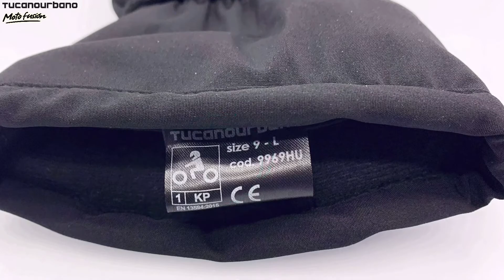Disecciono el guante calefactable Tucano Urbano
Disecciono el guante Tucano Urbano modelo Handwarm para ver que hay dentro de el y de paso voy explicando sus características principales y algunas cositas más, espero que os guste el video, hasta la fecha ha sido el que más me he currado.
Denle cariño y si veo que os mola la temática esta de hacer videos cerrados iré poniendo más.

Motofusion.es

DESCRIPCIÓN TÉCNICA

– Guantes calefactables en palma y dedos para una difusión del calor más eficaz

– Alimentación por batería de litio de 7,4 V incluida y recargable

– Botón de encendido On/Off

– Palma de antelina sintética

– Dorso de tejido técnico efecto Neopreno, con inserciones de cuero de cabra

– Forro de microfibra

– Acolchado térmico PRIMALOFT®

– HYDROSCUD®: membrana interna 100% impermeable y transpirable

– Protección homologada blanda en los nudillos

– Refuerzo suave de D3OTM en la palma

– Impresión silicónica en la palma para mejorar el agarre

– Corte largo en el puño

– Ajuste elástico antidescalzado con velcro en el puño

– Compatibilidad pantalla táctil

– Certificado moto EN 13594:2015–CE